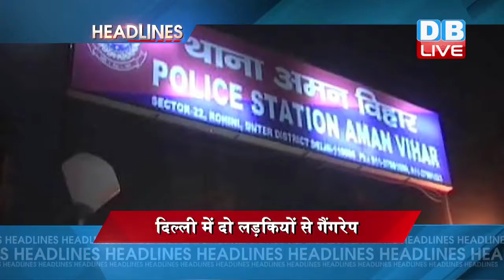DBLIVE | 16 September 2016 | News Headlines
1.. समाजवादी पार्टी में दो फाड़...नाराज़ शिवपाल यादव ने दिया मंत्रीपद और अध्यक्ष पद से इस्तीफा...मुख्यमंत्री अखिलेश ने इस्तीफा लौटाया...इस्तीफे के बाद समर्थकों के बीच पहुंचे शिवपाल..कहा, नेता जी का संदेश मेरे लिए आदेश।
शिवपाल यादव का इस्तीफा नामंज़ूर
2...पत्रकार राजदेव रंजन हत्याकांड में सीवान पहुंची सीबीआई की टीम...दर्ज किया केस. नीतीश कुमार ने कहा, कानून करेगा अपना काम।
पत्रकार राजदेव हत्याकांड में केस दर्ज
3..राहुल गांधी की किसान यात्रा पहुंची चित्रकूट...खाट पंचायत के दूसरे दौर की आज से होगी शुरूआत...बांदा और महोबा में भी करेंगे खाट पंचायत।
चित्रकूट में राहुल की किसान यात्रा
4..कावेरी जल विवाद के बाद कर्नाटन में तमिलों पर हुए हमले के ख़िलाफ तमिलनाडु बंद..डीएमके समेत ज्यादातर राजनीतिक दल बंद के समर्थन में..एआईडीएमके और बीजेपी ने किया बंद से किनारा।
कावेरी पर तमिलनाडु बंद
5..राजधानी दिल्ली में महिलाओं की सुरक्षा पर फिर उठे सवाल...अमन विहार इलाके में दो लड़कियों से गैंगरेप...5 में से चार आरोपी गिरफ्तार...
दिल्ली में दो लड़कियों से गैंगरेप
6..पेट्रोलियम कंपनियों ने दी थोड़ी खुशी..ज़्यादा गम... 58 पैसे महंगा हुआ पेट्रोल... डीज़ल के दाम में 31 पैसे की कटौती।
पेट्रोल महंगा, डीज़ल सस्ता